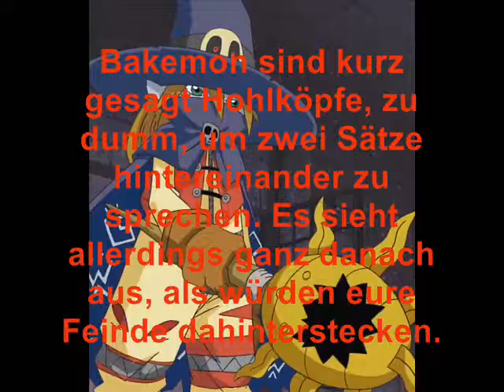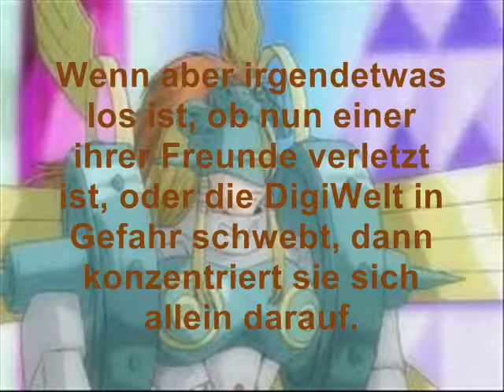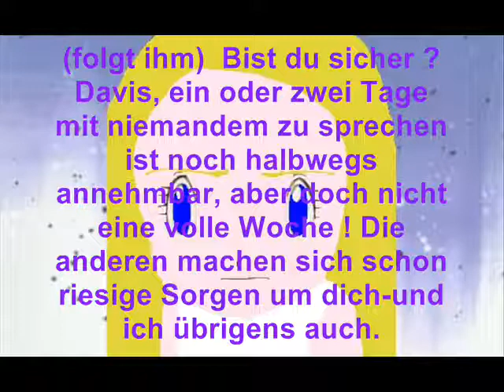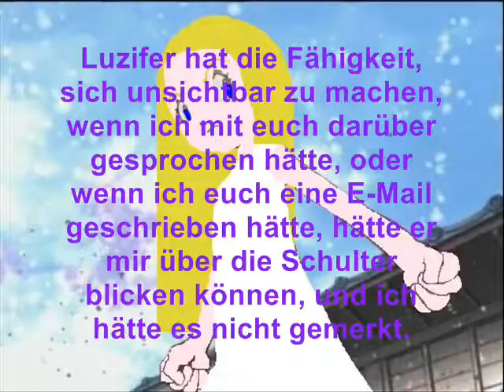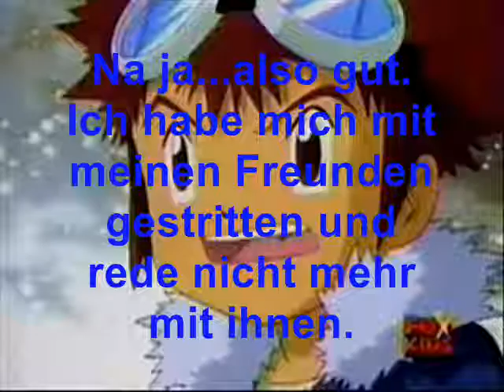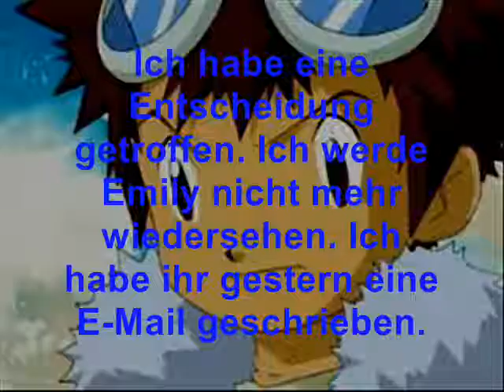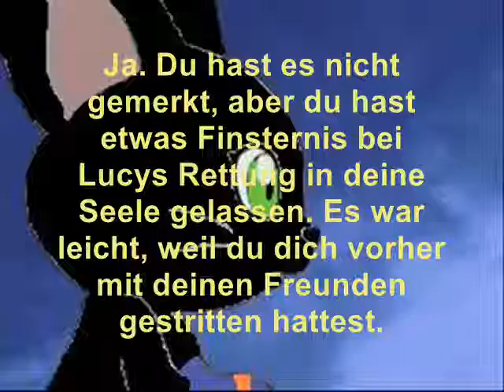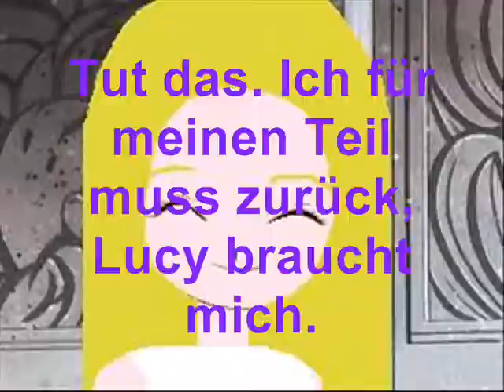DigiStory german/deutsch Kapitel 14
Sorry wegen der langen Wartezeit !

Handlung:

Davis benimmt sich sehr eigenartig: er zieht sich zurück und lässt niemanden an sich heran. Seine Freunde versuchen, ihm zu helfen, doch er weiß selbst nicht, was mit ihm nicht stimmt. Verzweifelt und verwirrt hört er auf den Rat eines Fremden-und zieht daraus die Konsequenzen...